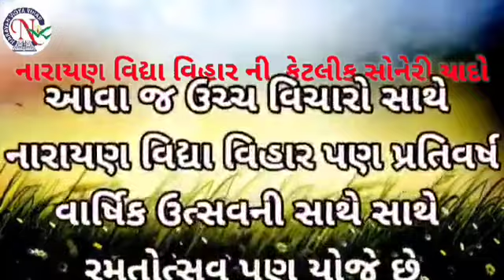સ્વ ધિરેઁદ્રભાઈની રમતોત્સવ ની યાદો